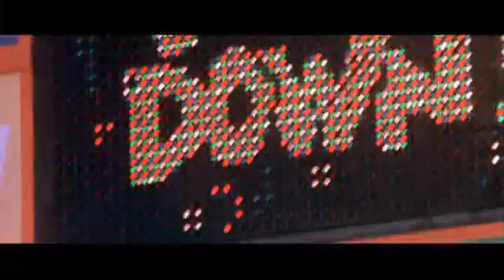ANY GIVEN SUNDAY Miami Game